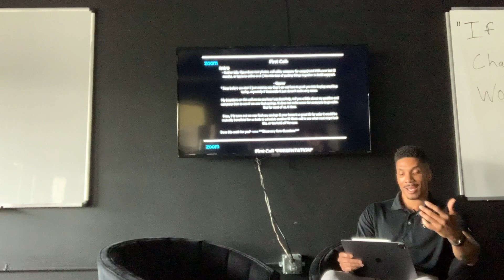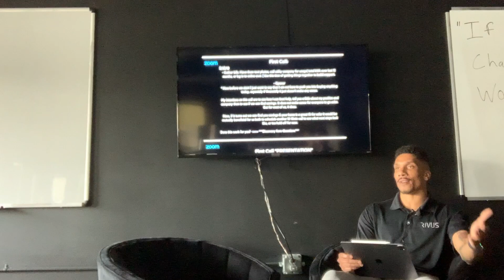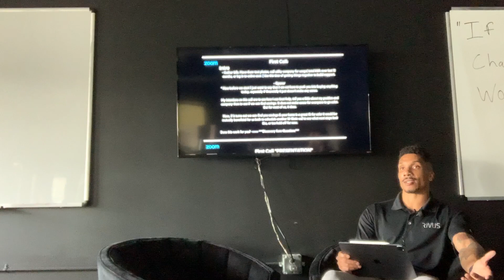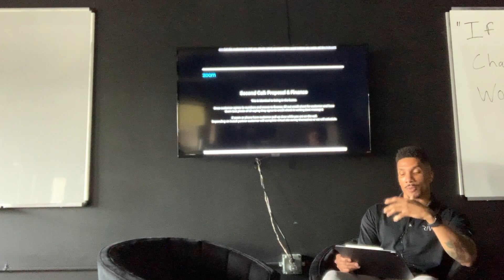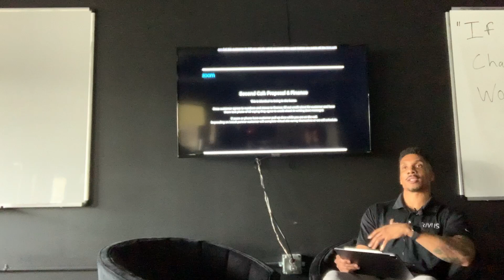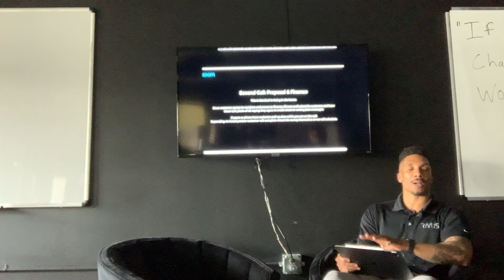Close Virtual Solar Deals in 2022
In this video we revisit part of a live virtual appointment training with Rivus Energy. Best practices for docs and closing!

What type of trainings should I drop next?